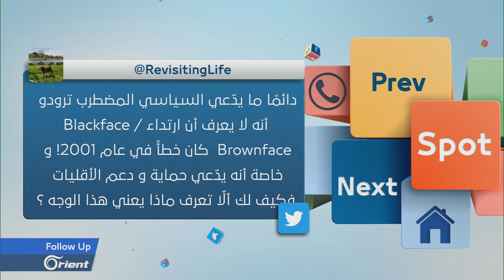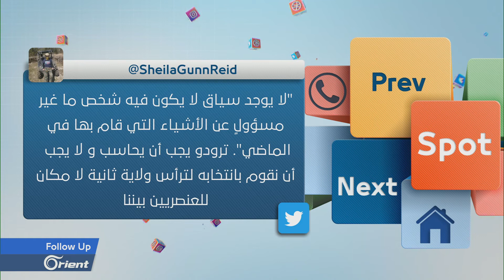هكذا رد جاستن ترودو رئيس وزراء كندا على اتهامه بالعنصرية